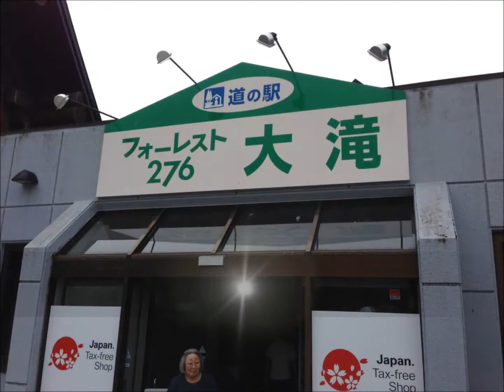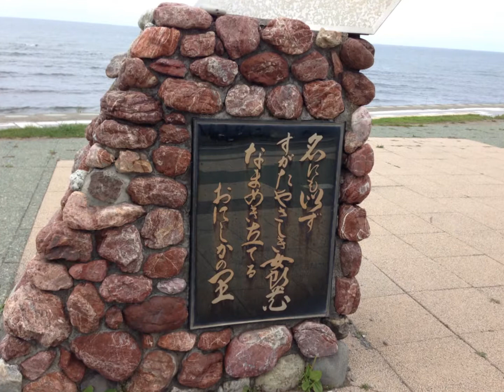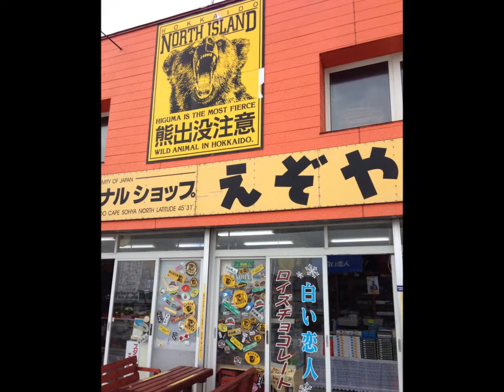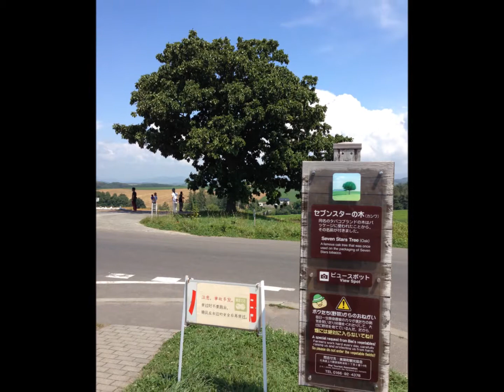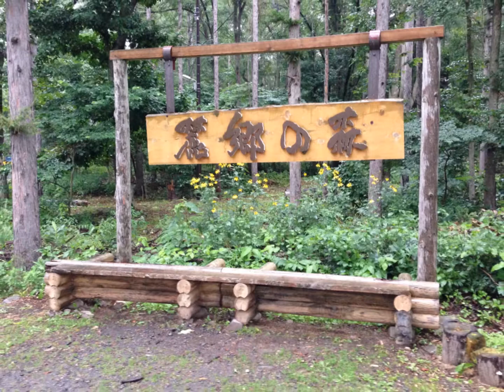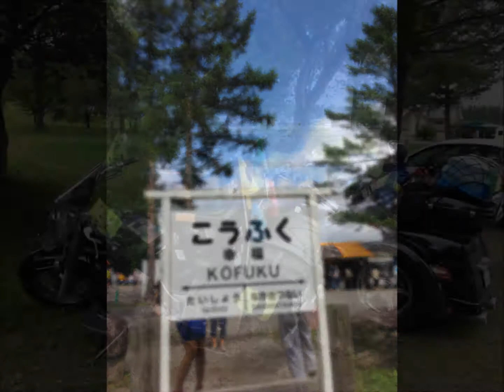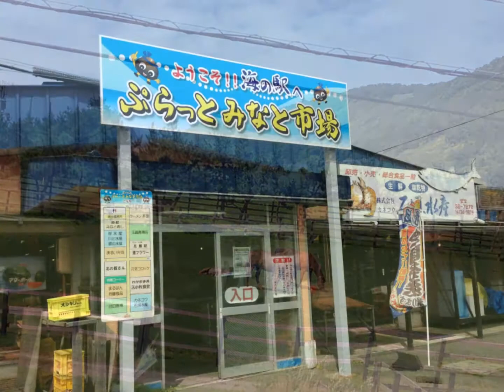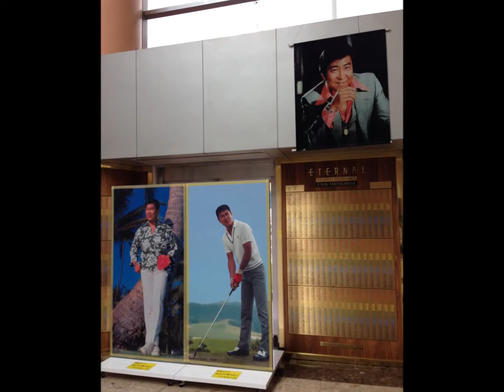北海道ツーリング 2015～総集編 のコピー